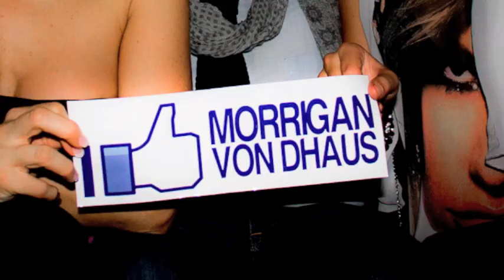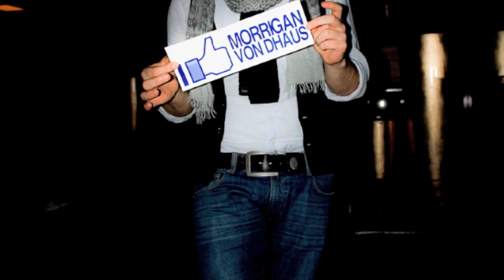LaCageAuxFolles.Le Mercredi de Milan (With Astrit Kurtaim - Dr Feelx - Emx Paonessa)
L'unico Mercoledì di Milano!
★☆▒▓█ ►Guest International Dj - Astrit Kurtmain
★☆▒▓█ ►Guest International Voice - Dr Feelx
★☆▒▓█ ►Special Guest Voice - Emx Paonessa

... MODA, MUSICA, CINEMA, DIVERTIMENTO.
LaCageAuxFolles Feat L'AperitivoDelPaonessa@Eleven Clubroom Milano!
(Photo by Morrigan Von Dhaus) 3.11.11